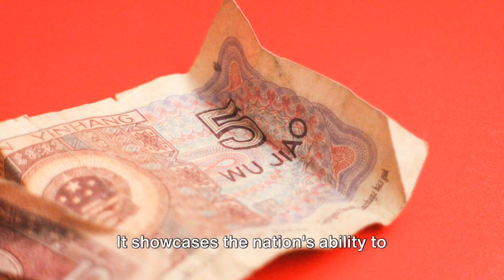China's Export Growth: The Epic Comeback Story You Can't Miss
China's export growth is a testament to an incredible comeback story. In this video, we explore the factors driving China's export growth and how it's shaping the global economic landscape. Discover the key trends, future projections, and the strategic initiatives that have propelled China's export sector to new heights. This is not just a story of recovery; it's a story of resilience and innovation. Join us as we delve into the details of China's export growth and its impact on the world stage. Don't miss out on this insightful discussion that highlights the remarkable comeback of China's export industry.

OUTLINE:

00:00:00 China's Surprising Export Growth
00:01:58 Uncertainty and Challenges Ahead
00:03:40 Implications of China's Export Growth